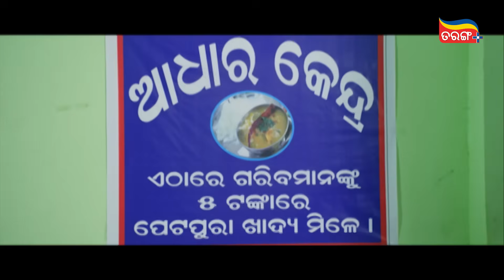Desi Mausa | Mihir Das Comedy | Prema Pai Mahabharat | Odia Comedy | Watch Now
ମଉସା ଆମର ଭାରି ଚାଲାକ୍ !!
Watch Mihir Das as Our Desi Mausa from "ପ୍ରେମ ପାଇଁ ମହାଭାରତ " and you will keep laughing.